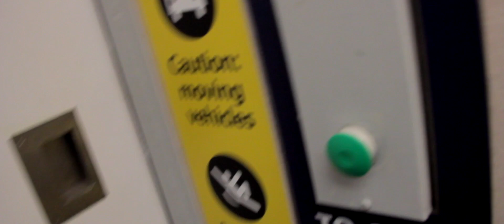Ferry Trip to Powell River, BC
Fun little video to do some tests